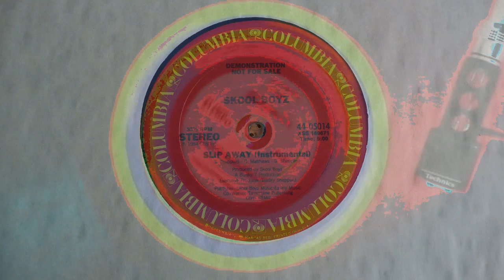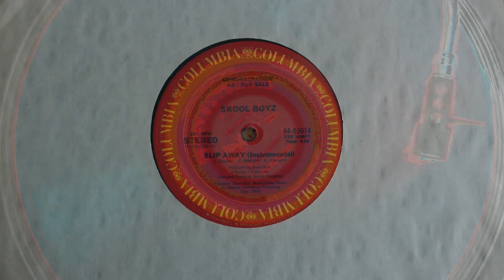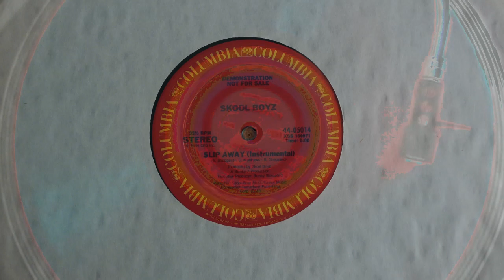SKOOL BOYZ - Slip Away 12" 1984 Soul Instro 80s Groove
SKOOL BOYZ - Slip Away 12" 1984 Soul Instrumental ... 80's Groove Vinyl..Kris Productions 2019